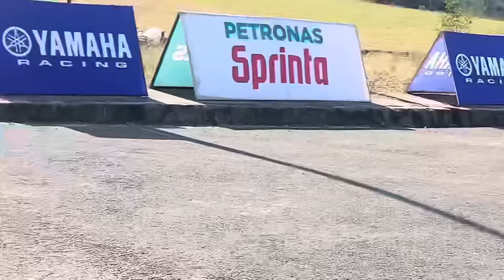POKHARA RACE ma Esto Vayo Malai